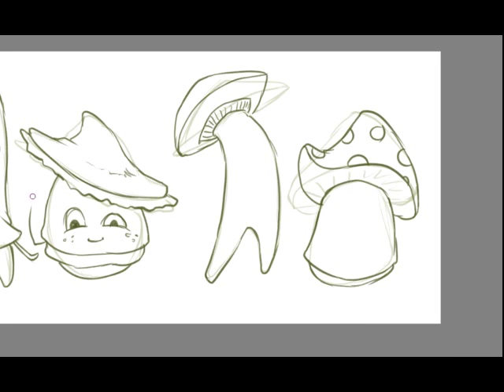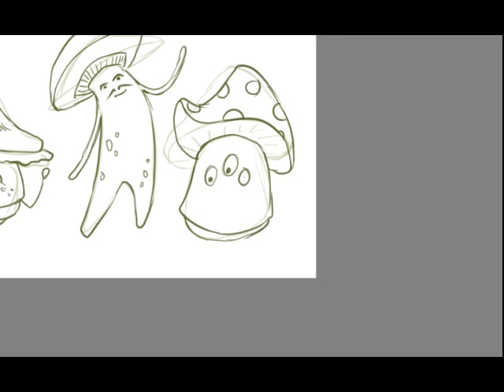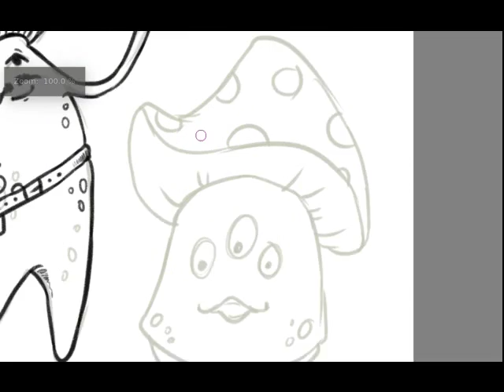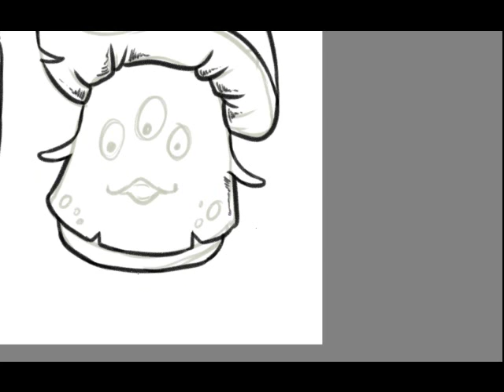Shroomies : Evening mushroom digital sketching in Krita - Timelapse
Couldn't sleep yet, so I thought of sketching some mushroom people...